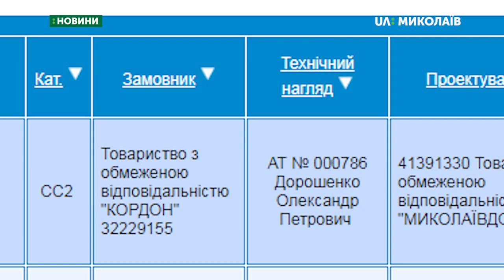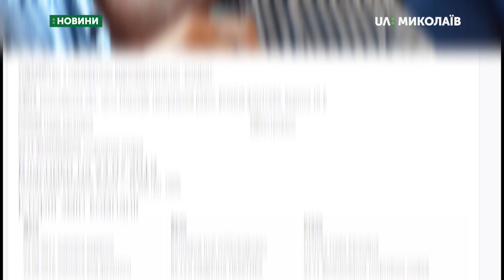У Миколаєві триває будівництво в рекреаційній зоні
Ділянку, яка, зі слів голови Інгульського району Юрія Гранатурова, знаходиться в рекреаційній зоні, почали забудовувати. Кореспонденти Суспільного  продовжили  з'ясовувати,  хто розпочав зведення об’єкту у сквері «Визволення».

Нагадаємо, 25 липня на території скверу «Визволення», що на проспекті Богоявленському, люди  пікетували проти будівництва магазину спортивних товарів з гімнастичним та тренажерним залом. Миколаївці не пропускали  вантажне авто, яке рухалось  тротуаром, та викликали поліцію. На водія склали адмінпротокол та оштрафували на 255 гривень. Поліцейські  також перевірили дозвільні документи на будівництво у  представників підрядної організації «Строй-К». У департаменті  внутрішнього фінансового контролю, нагляду та протидії корупції   та в адміністрації Інгульського району кажуть, що будівництво законне. Кримінальне провадження підготували з іншого приводу.
Операторb: Ігор Чорний, Сергій Куропятник.